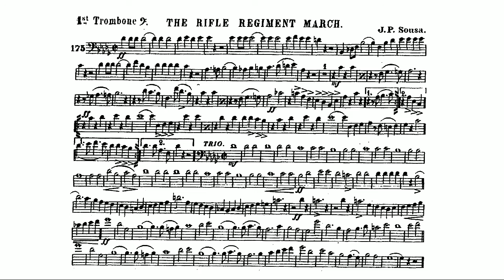The Rifle Regiment March (John Philip Sousa) 1st trombone